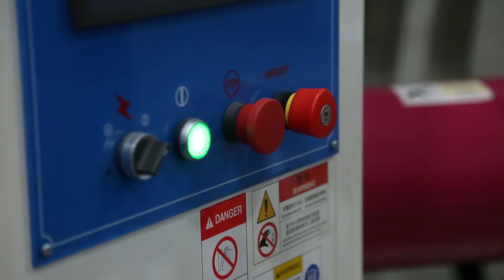Caps'n Plugs Your "Go To" Company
Caps’n Plugs is a leading Canadian manufacturer and distributor of plastic injection moulded parts, rubber compression moulded parts, vinyl dip moulded parts and tape products. We try to provide our clients with exceptional customer service and have a vast selection of parts for all your needs. If nothing in our standard product line suits your application then we can design a part to suit your requirements. Caps’n Plugs is ISO 9001:2008 Registered.